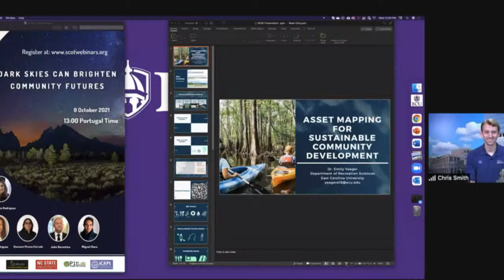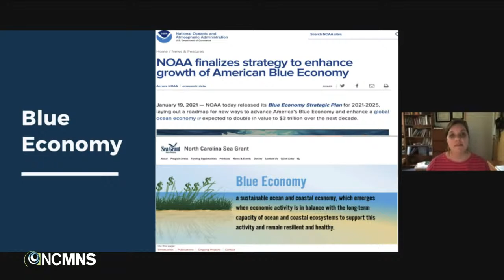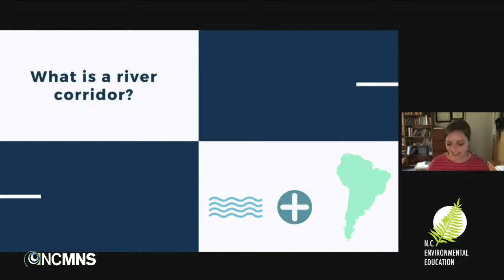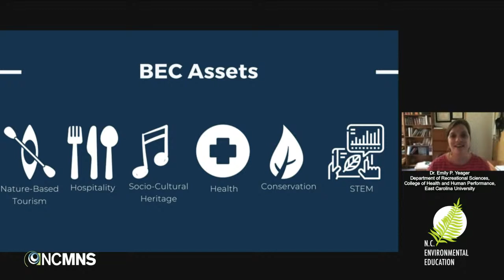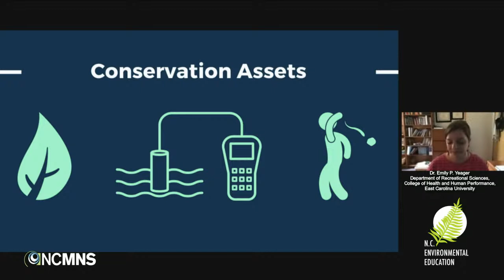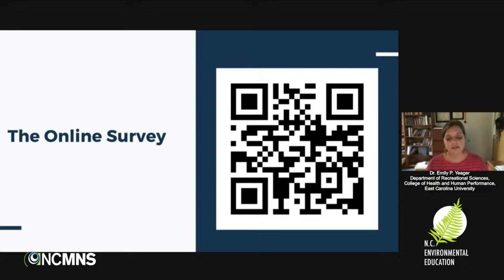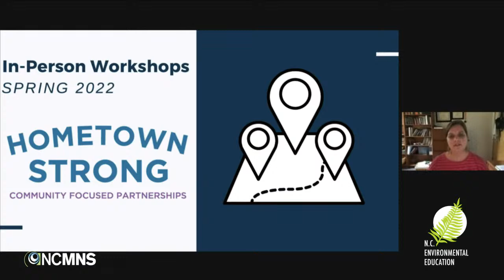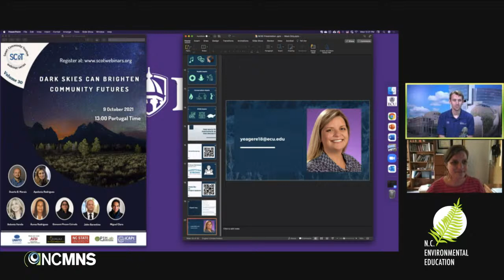Lunchtime Discovery: Asset Mapping for Sustainable Community Development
Asset Mapping for Sustainable Community Development in the Eastern Tar-Pamlico River Basin

Dr. Emily P. Yeager, Assistant Professor, Department of Recreation Sciences, College of Health and Human Performance, East Carolina University

If someone were to ask you what inspires pride in your community what would you say? Would these same aspects of your community be of interest to visitors as well? Often, the answer is yes, and these assets can be leveraged to promote economic development and conservation in your community! Join Dr. Emily Yeager to learn about the process of asset mapping and the STEM, nature-based tourism, hospitality, socio-cultural heritage, and public health assets that exist in the Eastern Tar-Pamlico
River Basin for both residents and visitors.

Live Virtual Presentation hosted by N.C. Museum of Natural Sciences Daily Planet Curator Chris Smith and the N.C. Department of Environmental Quality Office of Environmental Education and Public Affairs staff. You can post questions in the YouTube chat or tweet questions to LunchTimeDiscovery and mention @NorthCarolinaEE.